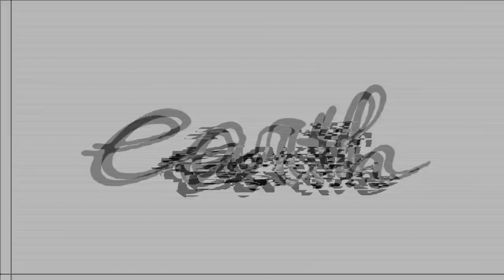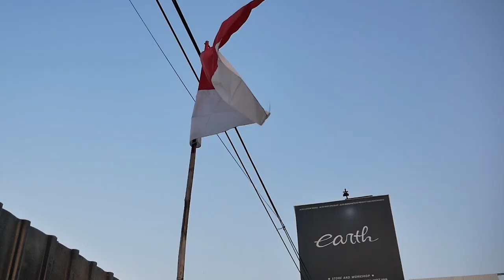MODIFIKASI HONDA BUDGET BUILD, DI BIKIN SUPER BUNTET DAN MBER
Hello Earth!
WELCOME BACK WITH US, DI VIDEO KALI INI KAMI MELANJUTKAN BUDGET BUILD BEAT YANG SUDAH KELAR DI BIKIN BUNTET DAN MBER, GIMANA JADINYA? YUK TONTON BARENG